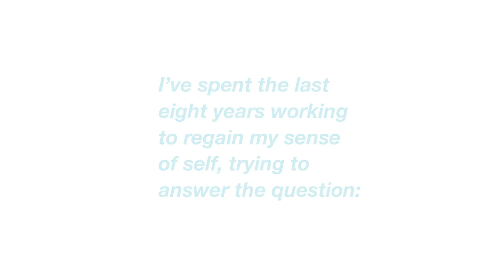Identity Theft: Rediscovering Ourselves After Stroke Debra Meyerson & Danny Zuckerman | Book Trailer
Identity Theft follows Stanford professor Debra Meyerson’s journey to recover from a severe stroke that initially left her physically incapacitated and unable to speak. Available now